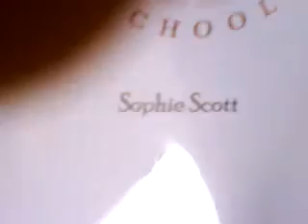fluggYness?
Well,there hasn't been one since April and though this isn't a true follow up or continuation to the fluggYness series,this is a reminder that he is still around until the next fluggYness comes about.

This video was made on the same day as the infamous keyboard videos:)